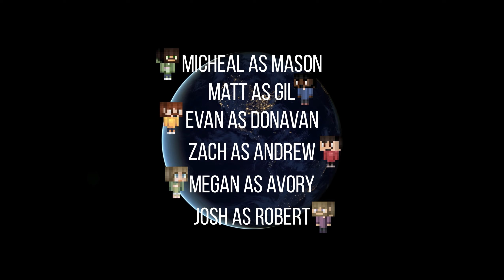"NO PLEASE! ANYTHING BUT THAT!" - The Dark Secrets of Halcyon City Episode 21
Hello Heros, and welcome to Table Top Idiots! A tabletop role-playing experience for all ages! Please enjoy as Micheal, Matt, Evan, Zach, Megan, and Josh will try to survive whatever their DM Bailey will throw at them!

Today, these idiots will be thrust into this week's campaign: “The Dark Secrets of Halcyon City”! So strap in, relax, and enjoy!  This campaign is set in the TTRPG Masks. Masks: A New Generation is a superhero tabletop roleplaying game full of action, youthful angst, and dazzling bravery. Take on the roles of members of the latest generation of superheroes, young adults trying to figure out who they are and what kind of heroes they want to be.

If you want to learn more about Masks, go and go into the action!

If you would like to support the podcast directly use this link!

Huge thank you to everyone who was a part of this! Without you, this dream would never be a reality. Roll high, roll well!